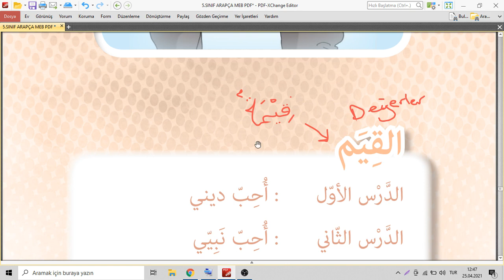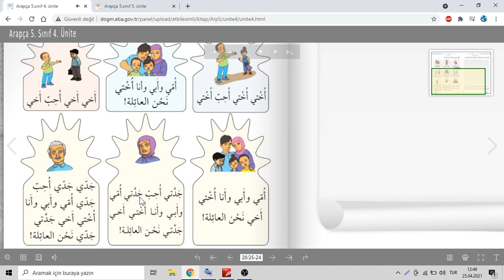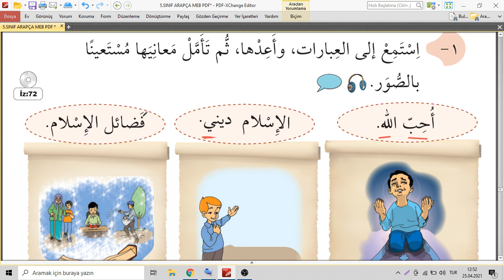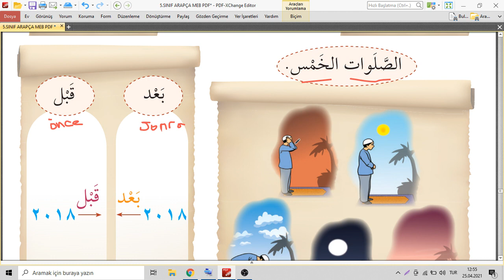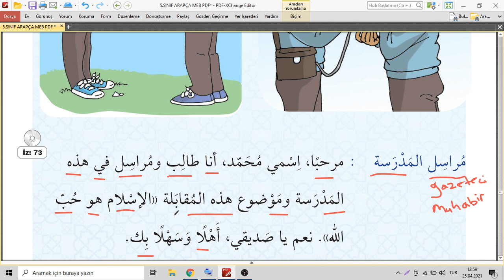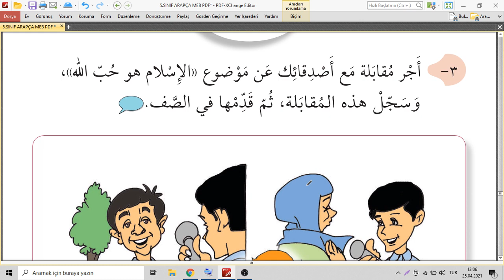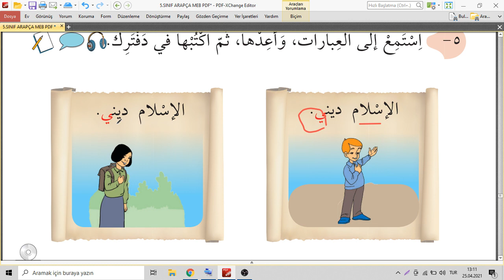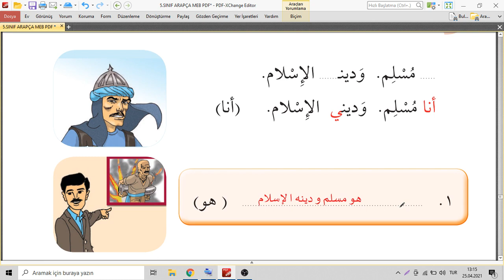5.SINIF | ARAPÇA DERS KİTABI | 5.ÜNİTE 1.DERS CEVAPLARI SAYFA 146 147 148 149 150 151 152153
YAZILI HAZIRLIK VİDEOLARI

5.sınıf arapça ders kitabı cevaplar 5. ünite 1.ders dinimi seviyorum sayfa 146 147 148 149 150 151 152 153 ,
5.sınıf Arapça 5.ünite 1.Ders değerler dinimi seviyorum,
5.sınıf arapça cezm şedde harf birleştirme harflerin başta ortada sonda yazılışları marife nekre lam-ı tarif kameri ve şemsi harfler tai marbuta müzekker müennes,
5.sınıf arapça harf birleştirme cezm şedde,
harf birleştirme arapça 5,
5.sınıf arapça yazı çalışması,
5.sınıf arapça ders kitabı mektep yayınları 4.ünite 3.ders meb yayınları,
Arapça harfler,
5.sınıf arapça harfler,
5.sınıf arapça harekeler,
arapçaders,
arapça öğren,
arapça öğrenmek isteyenlere tavsiyeler,
arapça videoları,
0 dan arapça öğreniyorum,
0 dan arapça,
arapça ögreniyorum ders 1,
Arapça harfler,
5. sınıf arapça konu anlatımı,
5. sınıf arapça alıştırmalar,
5. sınıf arapça,
5 sınıf arapça bir dönem 1. yazılı,
5. sınıf arapça cevapları,
5. sınıf arapça cümleler,
5. sınıf arapça çalışma kitabı cevapları,
5. sınıf arapça çeviri,
5.sınıf arapça test çöz,
5. sınıf arapça dersi,
5. sınıf arapça diyaloglar,
5. sınıf arapça ders kitabı cevap anahtarı,
5. sınıf arapça el takısı,
5. sınıf arapça emir cümleleri,
5. sınıf arapça evvel cevap,
5. sınıf arapça soru edatları,
fatih demirci arapça 5.sınıf,
görüntülü akademi 5. sınıf arapça,
5. sınıf arapça harfleri birleştirme test,
arapça sınavına hazırlık 5.sınıf,
imam hatip 5. sınıf arapça ders kitabı,
5. sınıf imam hatip arapça,
5. sınıf arapça iyelik zamirleri,
5. sınıf arapça selamlaşma ifadeleri,
5. sınıf arapça noktalama işaretleri,
5. sınıf arapça kitabı,
5. sınıf arapça kitabı 2020,
5. sınıf arapça kelimeler,
5. sınıf arapça kelimeler ve anlamları,
5. sınıf arapça mektep yayınları,
5. sınıf arapça müennes müzekker,
5. sınıf arapça meb yayınları,
5. sınıf arapça meb yayınları akademi mehdum,
5. sınıf arapça med harfleri,
5. sınıf arapça mekan zarfları,
5. sınıf arapça meb ders kitabı,
5. sınıf arapça meb yayınları cevapları,
5.sınıf arapça kitabı meb yayınları,
5. sınıf arapça namaz vakitleri,
5. sınıf arapça namazlar,
5. sınıf arapça odalar,
5. sınıf arapça oyunları,
5. sınıf arapça oyun,
arapça öğreniyorum 5. sınıf,
5. sınıf arapça proje ödevi,
5. sınıf arapça proje görevi konuları,
5. sınıf arapça renkler,
5. sınıf arapça sınavı,
5. sınıf arapça sayılar,
5. sınıf arapça sınavına hazırlık,
5. sınıf arapça soruları,
5. sınıf arapça sınavına çalışma,
5. sınıf arapça sınav soruları,
5. sınıf arapça şarkısı,
5. sınıf arapça testleri,
5. sınıf arapça test çöz,
5. sınıf arapça test çözme,
5. sınıf arapça test soruları,
arapça tanışma 5. sınıf,
5. sınıf arapça yazılı,
5. sınıf arapça yazılı soruları,
5. sınıf arapça 1. dönem 2. yazılı,
5. sınıf arapça 1. dönem 1. yazılı,
5. sınıf arapça 1. dönem 2. yazılı konu anlatımı,
5. sınıf arapça 1. dönem 1. yazılı hazırlık,
5. sınıf arapça 1. dönem 1. yazılı soruları,
5. sınıf arapça 1. dönem 1. yazılı 2021,
5.sınıf arapça kitabı 1.ünite,
arapça 5. sınıf konu anlatımı,
arapça 5. sınıf 1. dönem 1. yazılı,
arapça 5. sınıf ders kitabı pdf,
arapça 5. sınıf ders kitabı cevapları,
arapça 5.sınıf 1.dönem 2.yazılı,
iho 5.sınıf arapça ders kitabı,
arapça kitabı 5. sınıf,
5. sınıf arapça mektep yayınları,
5. sınıf arapça müennes müzekker,
5. sınıf arapça namaz vakitleri,
5. sınıf arapça renkler,
5. sınıf arapça 5. ünite,
arapça yazılısı 5.sınıf,
akademi mehdum youtube,
akademi mehdum 5.sınıf arapça,
akademi mehdum google,
imamhatip arapça,
imamhatip dersleri,
iho,
ihl,
حروف اللغة العربية
تركي
لغة العربية
في الصف الخامس
akademi mehdum youtube,
akademi mehdum arapça,